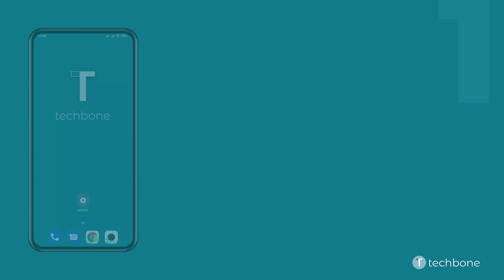Activar o desactivar Audio en mono - Xiaomi [Android 11 - MIUI 12]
¿Quieres saber, cómo Activar o desactivar Audio en mono en el dispositivo Xiaomi? Este tutorial muestra cómo hacerlo bajo Android 11 / MIUI 12.

0:00 Intro
0:05 Abre los Ajustes
0:15 Presiona Ajustes adicionales
0:25 Presiona Accesibilidad
0:35 Presiona Audición
0:45 Activa o desactiva Audio en mono